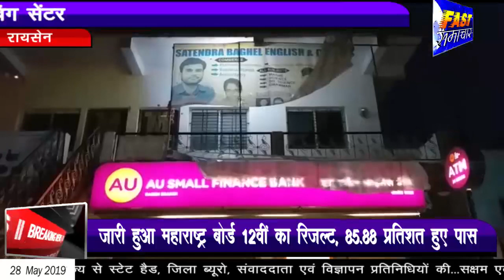रायसेन -एसड़ीएम ने चेक किया कोचिंग